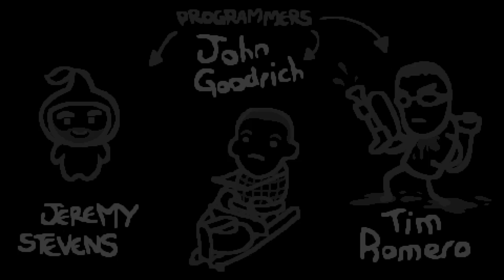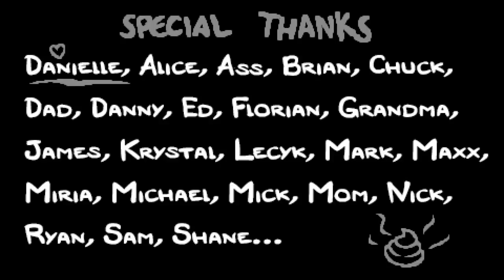Michi spielt: The Binding of Isaac: Afterbirth #001 Alles von Vorne! [Let's Play] [Deutsch]